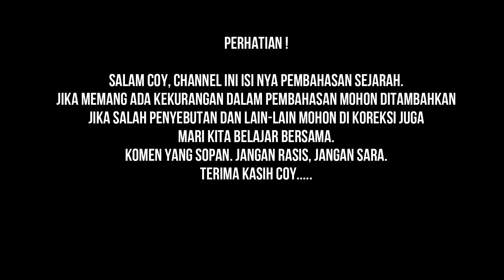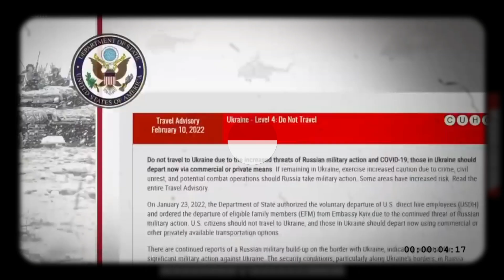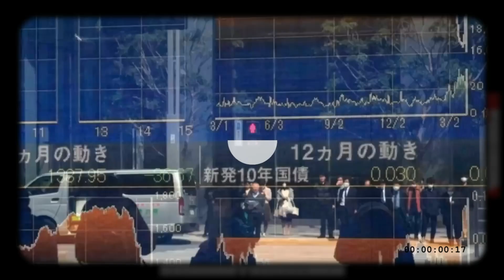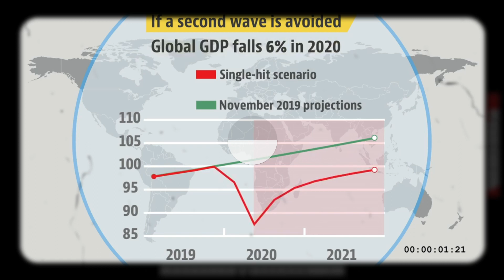DISKUSI TENTANG PERANG DUNIA 3 YUK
Oke, ada Sebagian coy coy yang meminta untuk menanggapi bagaimana tentang perang dunia ke 3, baiklah mari kit aulas sedikit, kalau tidak sesuai dengan pemikiran coy coy sekalian tolong di maafkan ya, kita diskusi di kolom komentar aja….
Perang dunia ke 3, jelas akan menyebabkan ancaman yang mematikan untuk seluruh manusia.
Bahkan sejumlah pakar telah membuat gambaran dan dampak yang ditimbulkan jika perang ini terjadi.